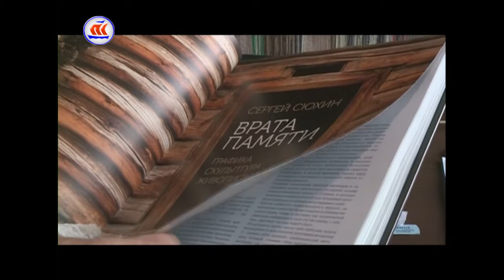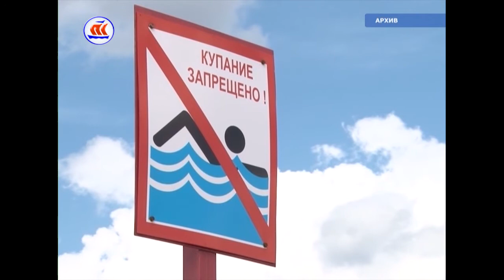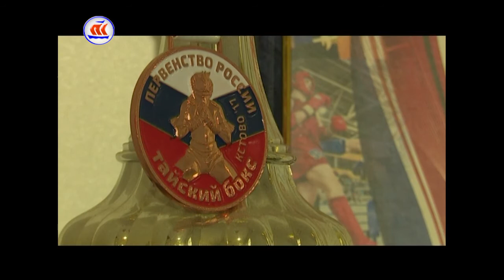07.08.2017 Сейчас в регионе 12:00